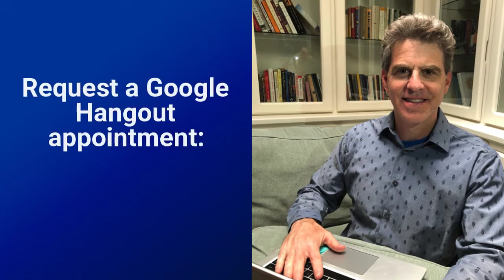PVCC Counseling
The PVCC Division of Counseling and Personal Development is here for you!  We provide friendly personal and career counseling, as well as educational planning and resource referral.  Appointments are free and confidential.  Also, enroll in our CPD classes for personal growth and college success!